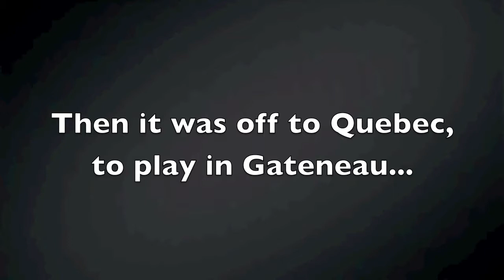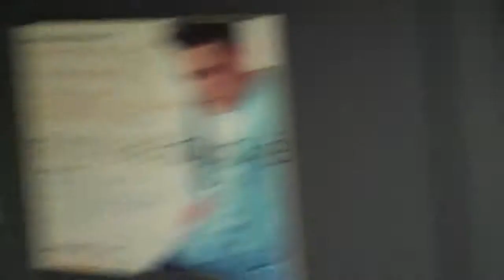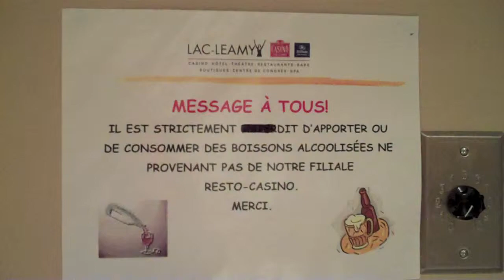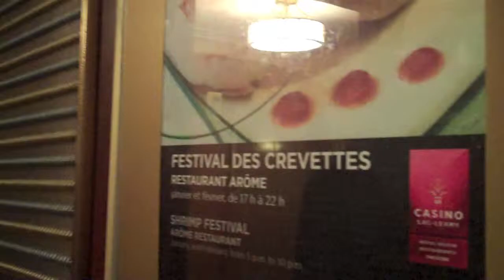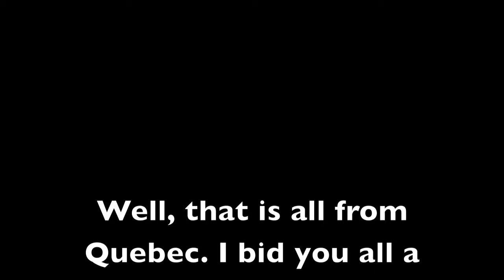Road Stories Chapter 1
Here is some less-than-Oscar-worthy video from a recent weekend trip with Jim Witter and the boys. We did 2 of our Simon and Garfunkel shows and then travelled north to Gateneau Quebec to play our Piano Men show. Enjoy this optional-form of entertainment and enjoy the French lesson near the end!